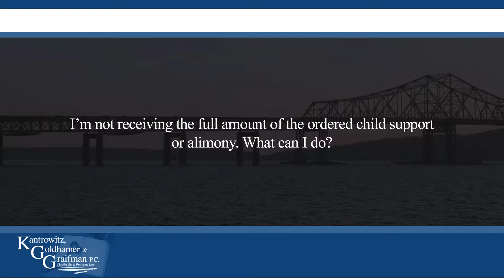I’m not receiving the full amount of the ordered child support or alimony. What can I do?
I’m not receiving the full amount of the ordered child support or alimony. What can I do? | Kantrowitz, Goldhamer & Graifman | Toll Free 855-4-KGGLAW

Barry S. Kantrowitz Esq.
Paul Goldhamer Esq.
Gary S. Graifman Esq.
Randy J. Perlmutter Esq.

You can enforce an agreement or a judgment of divorce by going to court and demanding that you be paid what your spouse was directed to pay. If they fail to pay it, the court has many, many powers. They can attach their salary. They can take money from their bank account. They can force them to pay through the Support Collection Unit. You can take their assets and sell them, and if there are no assets and the court believes that it's being done willfully, the can be found to be in contempt of court and punished by being placed in jail.